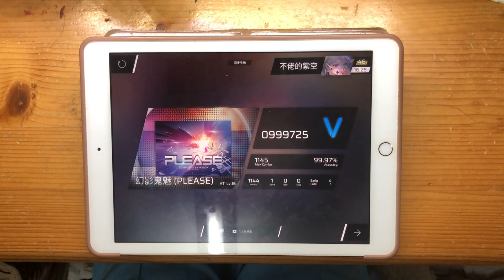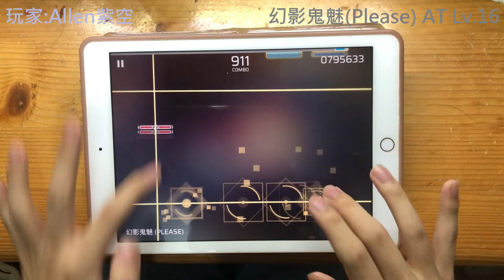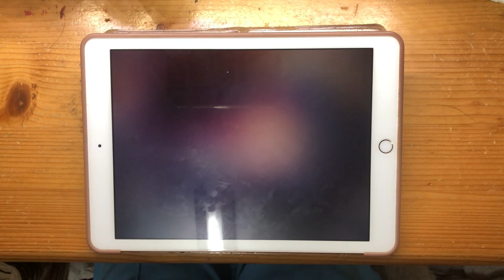[開麵拉](Phigros)幻影鬼魅(PLEASE) AT Lv.16 All Perfect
遊戲:Phigros
歌曲:幻影鬼魅(PLEASE) AT Lv.16(16.4)
設備:Samsung Galaxy Tab A8
收歌時間:2024/10/21
玩家:紫空(Allen)
延遲:60ms
錄製設備:iPhone 8 Plus
玩家的話:
太可怕了這張譜 竟然讓我花了三天才收掉
然後我覺得挺好玩的:D
(不要問為甚麼收歌以後過兩天才傳 問就是懶